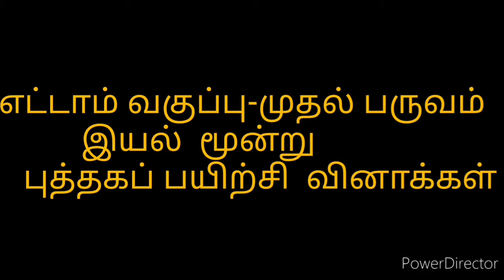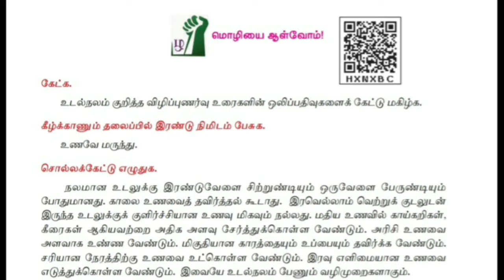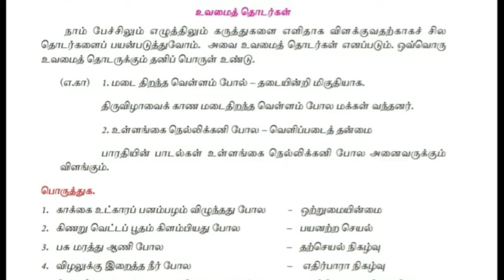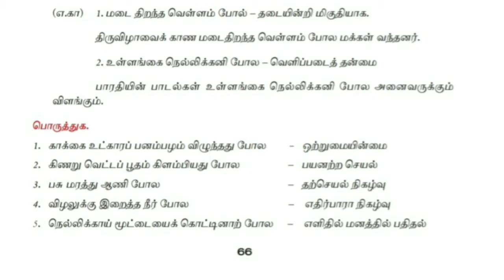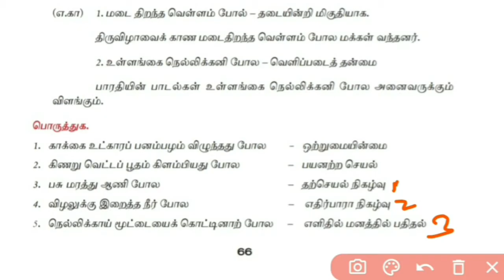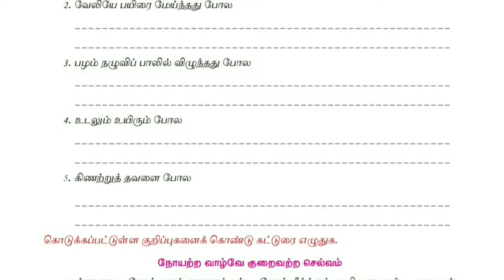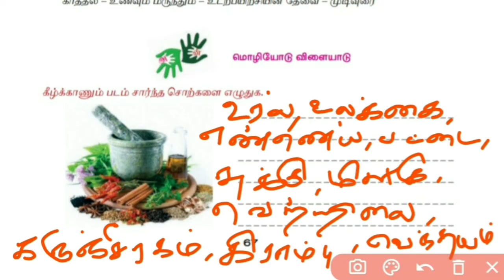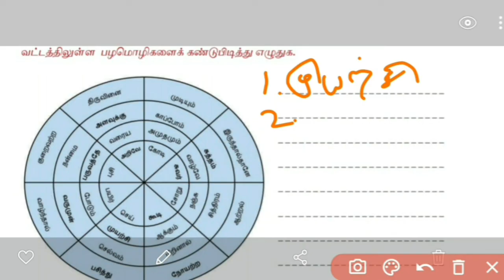எட்டாம் வகுப்பு-முதல் பருவம்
இயல் மூன்று ( புத்தகப் பயிற்சி வினாக்கள்)📖📖📚📚